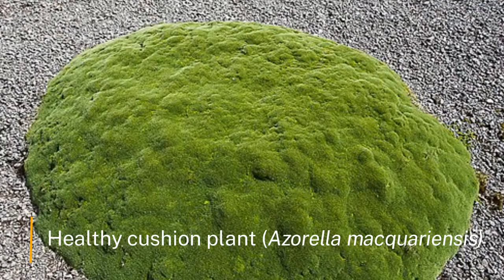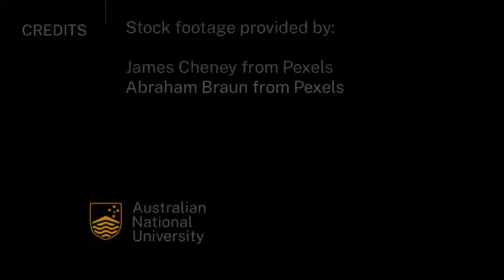Cushion plants on Macquarie Island: extreme and rare frost event | Earth Hazards | meriSTEM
Dr Margi Bohm from the Australian National University (anu.edu.au) explores how climate change has affected cushion plants on Macquarie Island. This is part of a series on how climate change affects our Earth.

This video touches on the following curriculum descriptors:

Climate change affects the biosphere, atmosphere, geosphere and hydrosphere; climate change has been linked to changes in species distribution, crop productivity, sea level, rainfall patterns, surface temperature and extent of ice sheets (ACSES106)